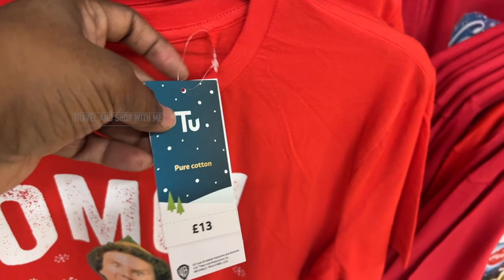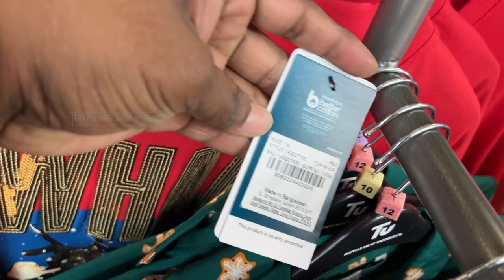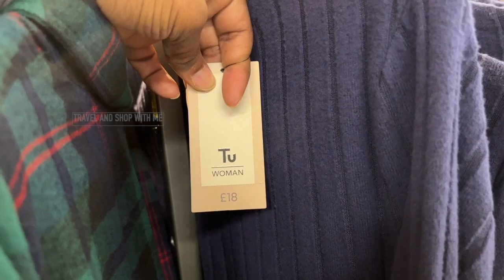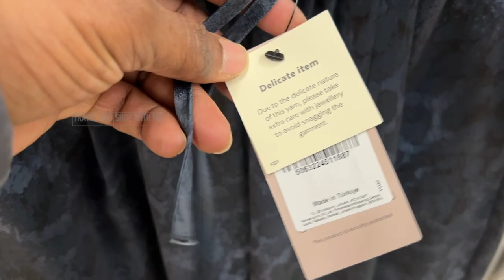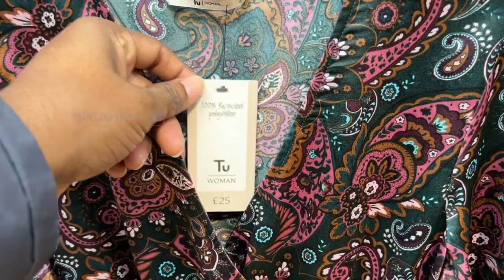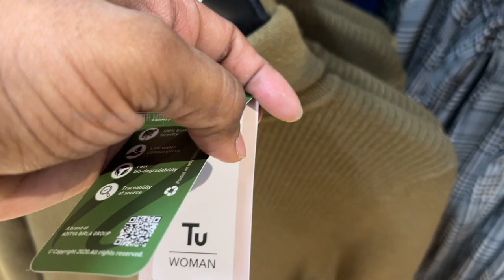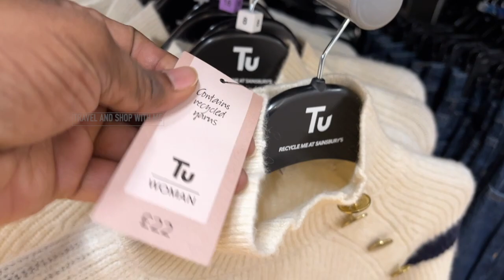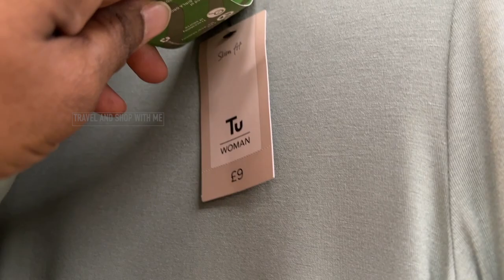SAINSBURY'S TU WOMENS CLOTHING COLLECTION DEC 2023 | 25% OFF | TRAVELANDSHOP WITH ME